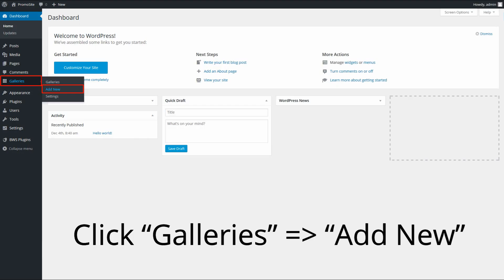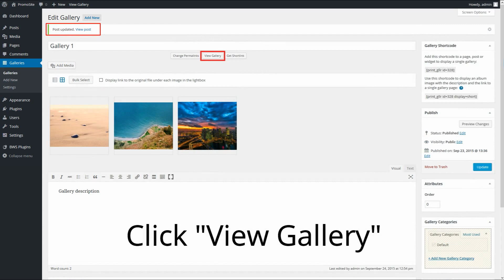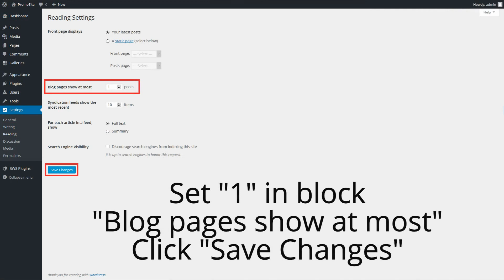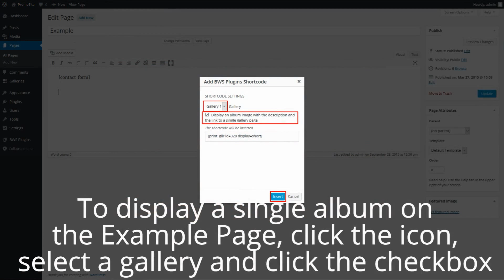Gallery WordPress Plugin - How to Add a Gallery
This video contains a step-by-step instruction on how to add a gallery using Gallery Plugin developed by BestWebSoft.

Usable interface of Gallery Plugin allows to manage your galleries in few clicks. You can add as many galleries as you need to your website and easily place them to a page or post. You can add multiple pictures and description for each gallery, show them all on one page, view each one separately. Moreover, you can upload HQ images. Regular updates and simplicity of usage along with efficient functionality make it a perfect choice for your site to have an appealing look.